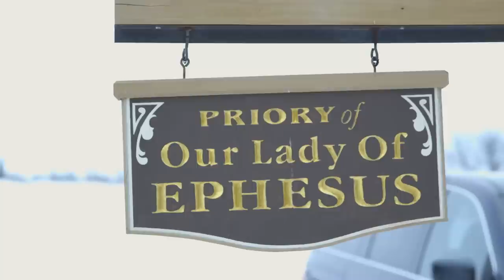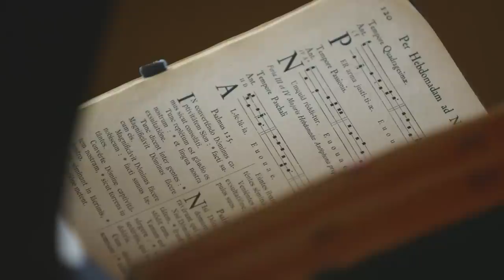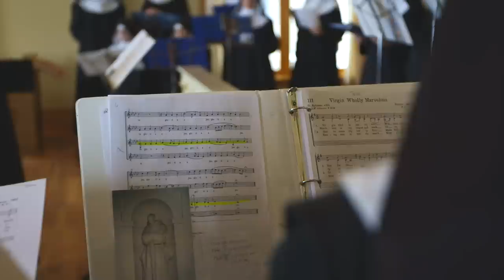"Angels and Saints at Ephesus" by The Benedictines of Mary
#1 Classical Traditional Artist, Billboard
Featured in The Wall Street Journal, Good Morning America, EWTN, Rome Reports and more!
Polyphony, Gregorian Chant, Hymns,